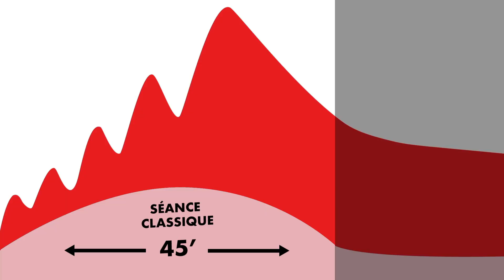Yako Burning - 2018/septembre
Découvrez le Yako Burning dans vos clubs L'Orange Bleue Mon Coach Fitness.